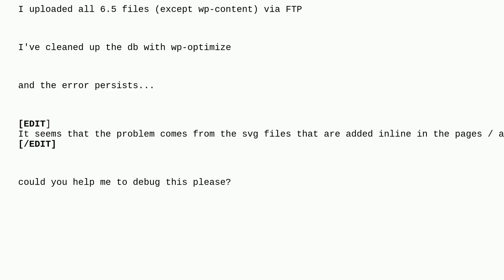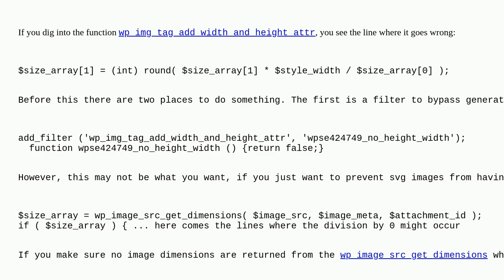Wordpress: Fatal error after update 6.5 - wp-includes/media.php:2134 svg inline sizes equal 0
Fatal error after update 6.5 - wp-includes/media.php:2134 svg inline sizes equal 0

A special thanks goes out to the awesome community

  fatal-error svg updates